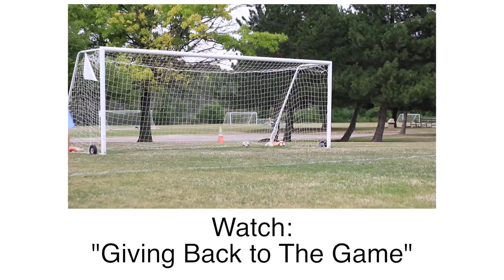THE COOLEST SOCCER PITCH IN THE WORLD! - Iceland Day 1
Boost Futbol lands in Iceland and checks out the coolest soccer pitch we have ever seen. See that plus our full first day in Iceland.